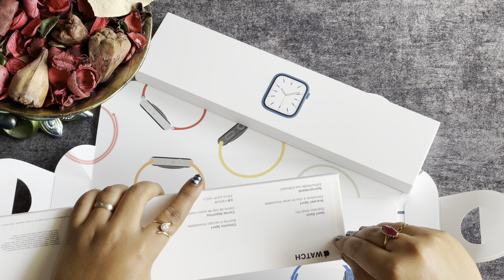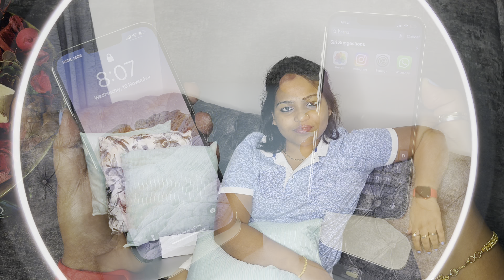iPhone 13 pro | iPhone 13 pro max | iWatch7 UNBOXING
Hi there! Welcome to my unboxing episode.

In this video, gonna show you the user review, features and amazing colour of leading brand apple - iPhone 13pro , iPhone 13pro max and iWatch series 7 .

With ❤️
Piu